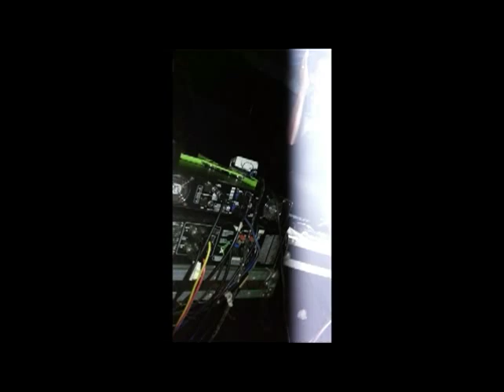Gihan GX and DJ Tee @ F2 POWER BOAT Event Baire Lake,Colombo,Sri lanka